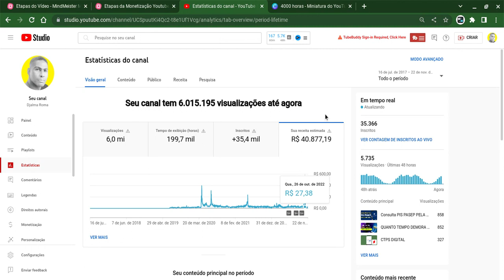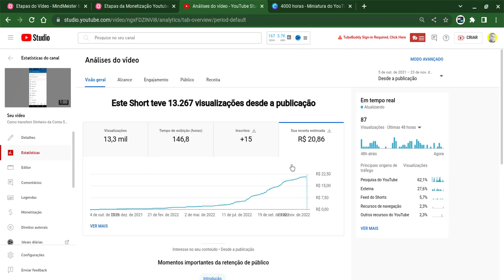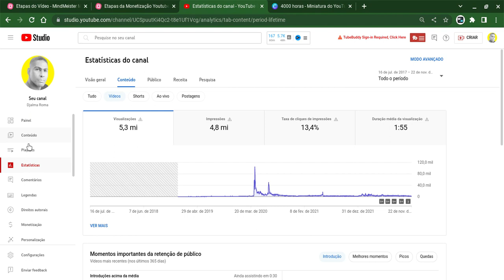COMO ATIVAR A MONETIZAÇÃO NOS VÍDEOS SHORTS